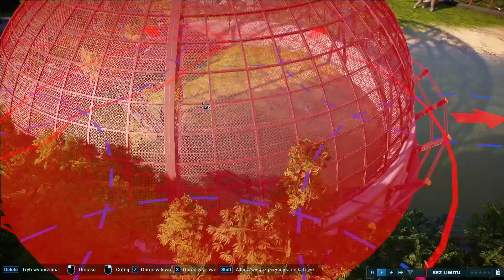OTO NOWY, NAJWIĘKSZY DINOZAUR w JURASSIC WORLD EVOLUTION 2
Witajcie w kolejnym odcinku Jurassic World Evolution 2, dzisiaj sprawdzimy nowe DLC z nowymi dinozaurami.